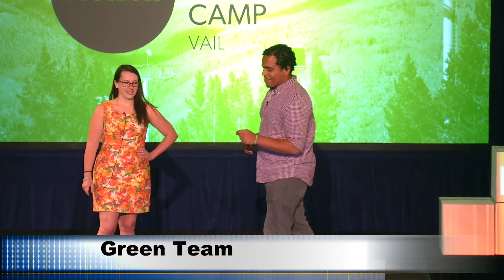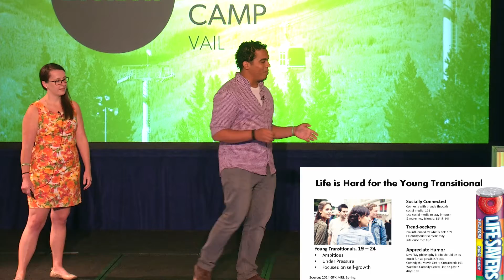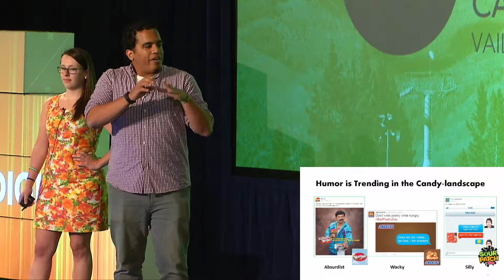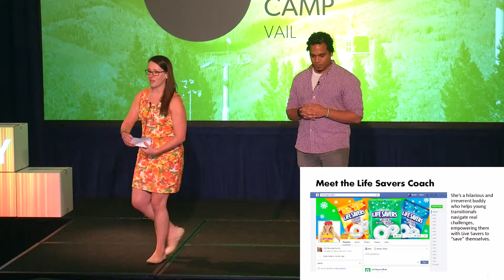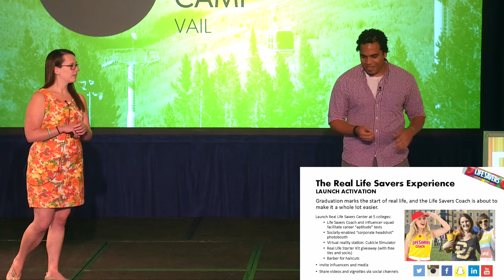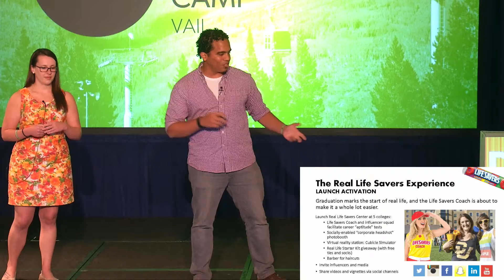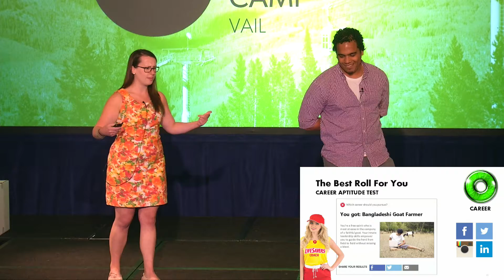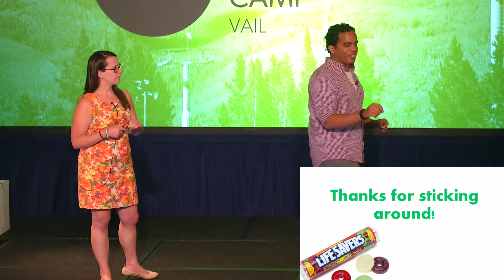Green Team l Digiday